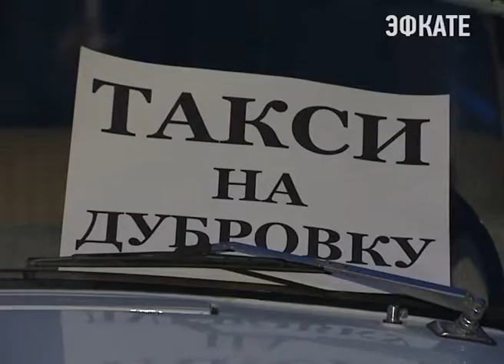В сочинском санатории снимали ремейк на известную киноленту Гайдая. Новости Сочи Эфкате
Продолжение съёмок фильма «Бриллиантовая рука». В таком художественном формате санаторий «Знание» отметил День туризма.
Сочи. Новости.
Телеканал Эфкате.